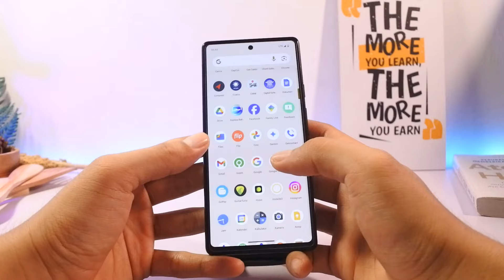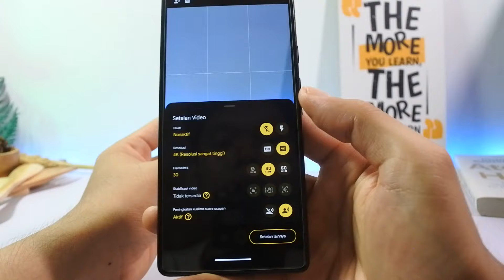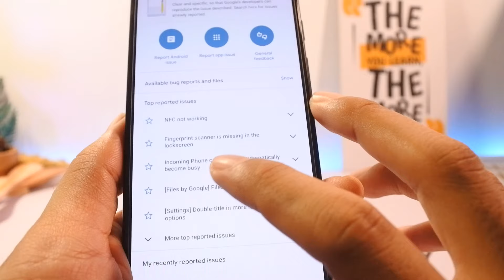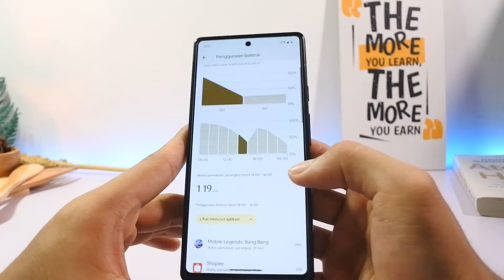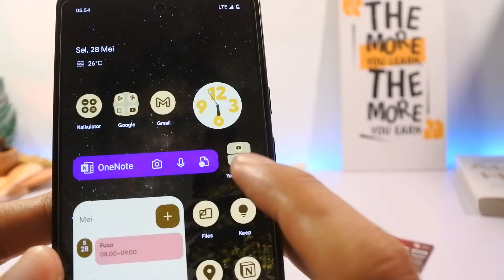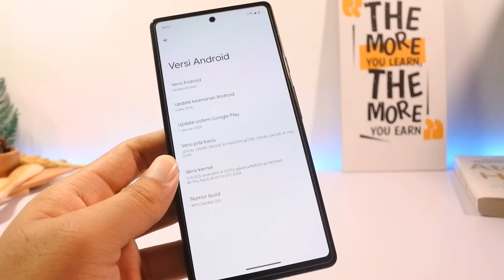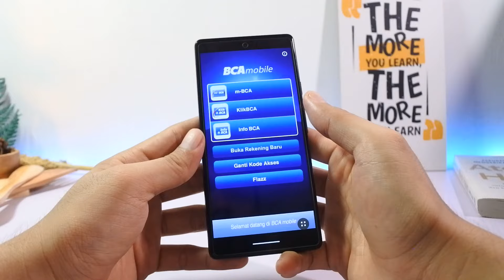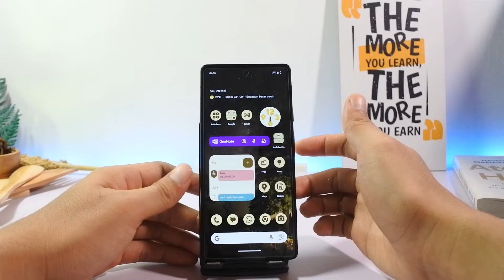Keluh Kesah Android 15 Beta di Google Pixel 6A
CHARGER Terbaik Untuk Google Pixel [ Power Delivery C to C ]

Koleksi Gadget dan Elektronik Lainnya
yang pernah saya beli dan pakai:
Semoga bermanfaat.